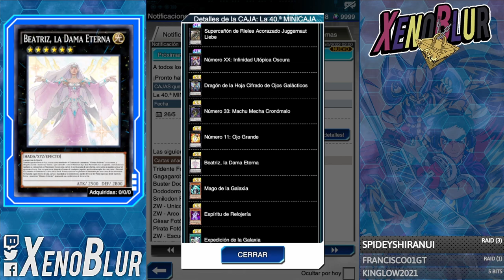¡¡ESTA CAJA ESTA DE LOCOS!! Heart of XYZ | Yu-Gi-Oh! Duel Links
Nueva mini caja Heart of XYZ con muchas cartas SUPER buenas

0:00 Gracias por ver el video =D
0:25 Promo
1:20 Mini Caja